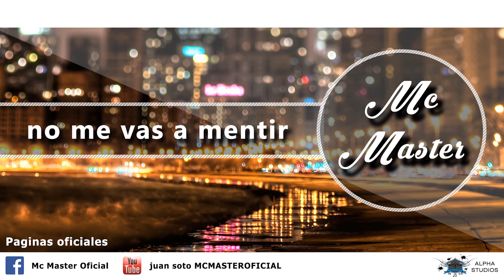Mc Master No Me Vas A Mentir ALPHA STUDIOS & DM STUDIOS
genteeee aqui uno de mis nuevos temas hay algo romantiquito ignoren las partes mal cantadas de los coros jajaja bueno mi gente espero les guste y ya saben seguimos golpeando duro el DMSTUDIOS